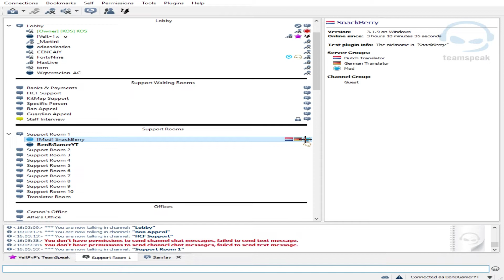Trolling lolitsalex (ON STREAM)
► Like Goal : 15 Likes!

FAQ'S

➤ Ign: BenBGamerYT
➤ Texture Pack: Scope 128x
➤ FOV: Normal
➤ Sensitivity: 90%
➤ What Do I Use To Record: OBS
➤ What Do You Use To Edit: Adobe Premiere Pro